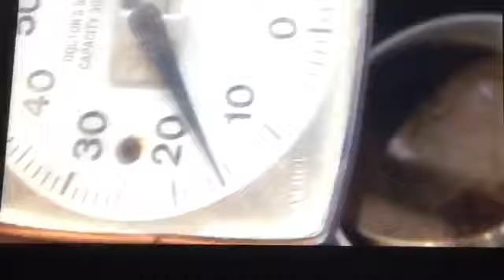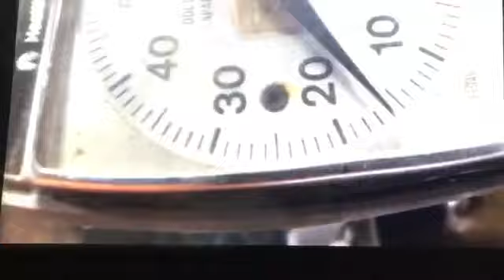SCRAP METAL PROCESSING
With just 68 days till Christmas
I’ve got this scraps done